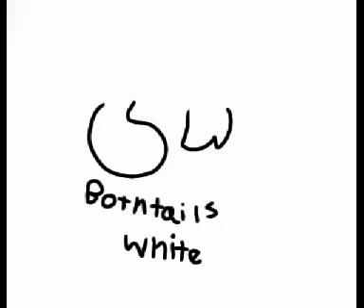Rabbitfur had a full tail, Why does he have a stump tail?